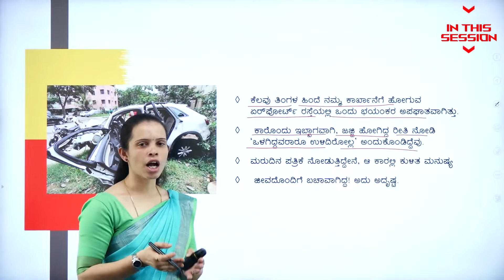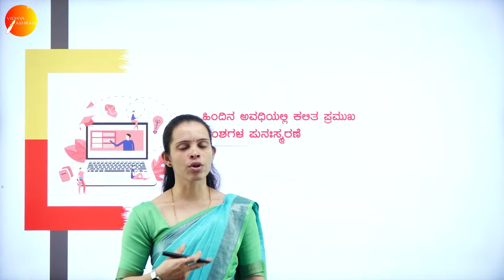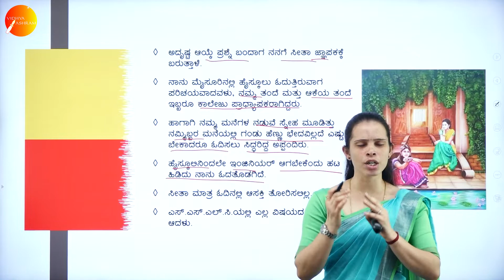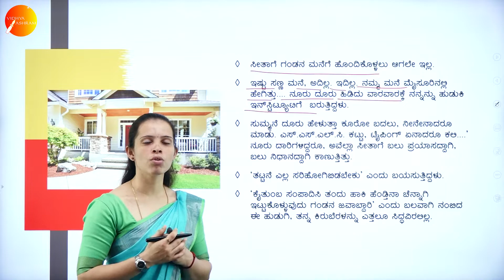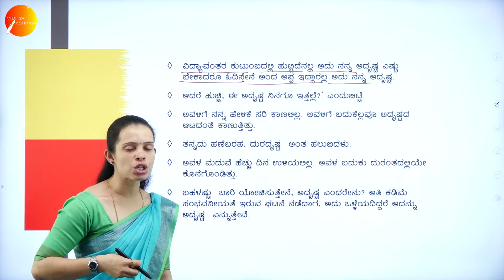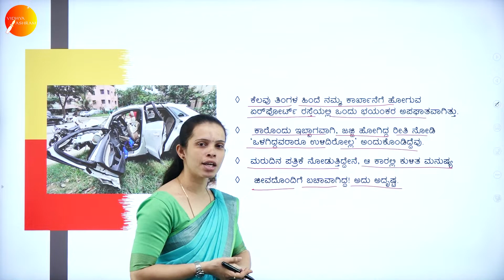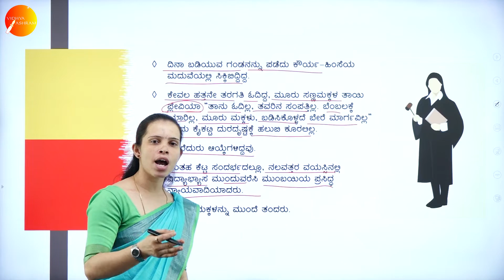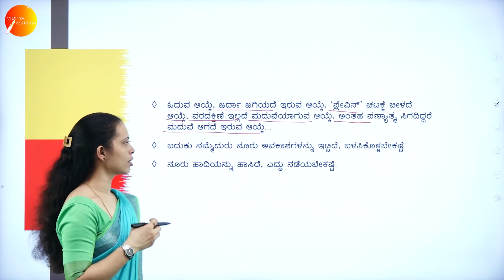DAY 26 | KANNADA | II PUC | AYKEIDE NAMMA KAIYALLI | L2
Course : II PUC KANNADA
Semester : SCIENCE AND COMMERCE
Subject : KANNADA
Chapter Name : AYKEIDE NAMMA KAIYALLI
Lecture : 2